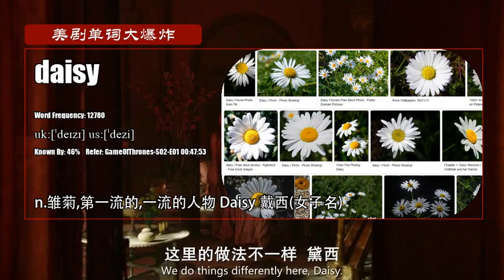S02E01_C【权力的游戏 Game Of Thrones】Vocabulary 美剧单词大爆炸高级版